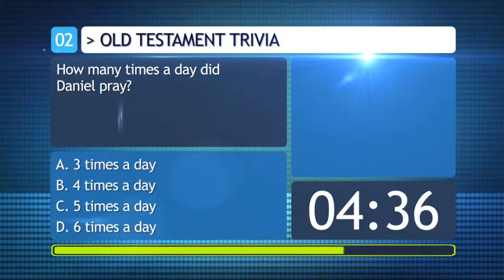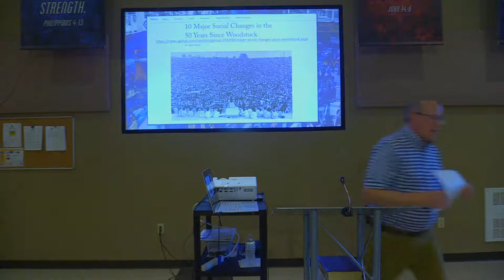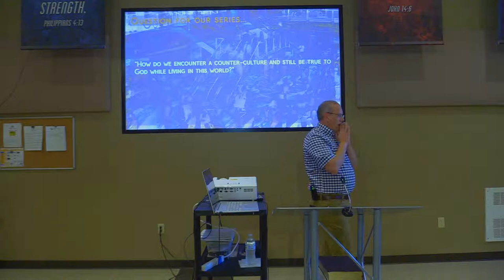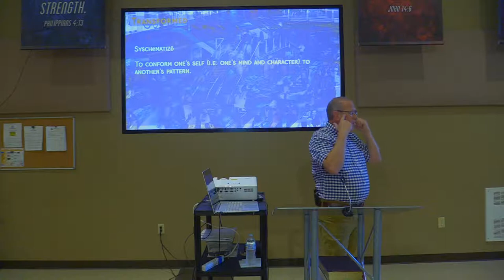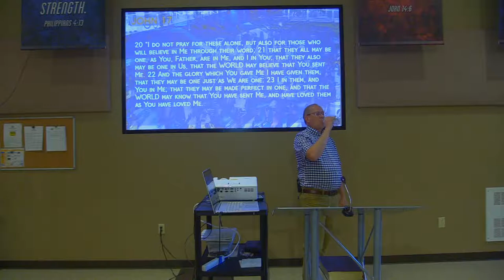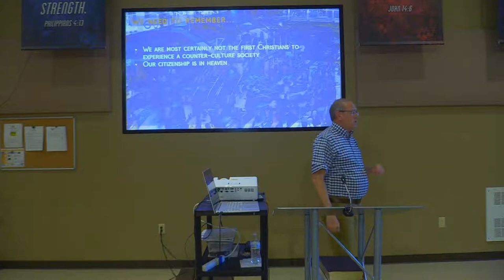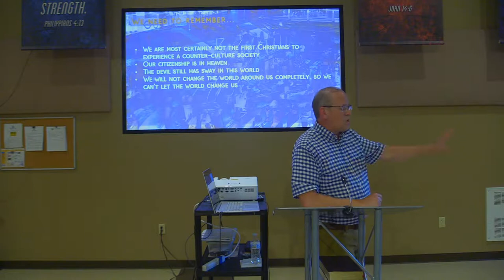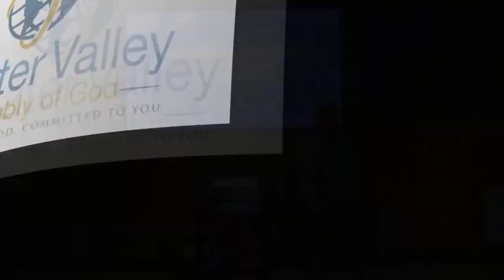Encountering Counter Culture (Week 1)